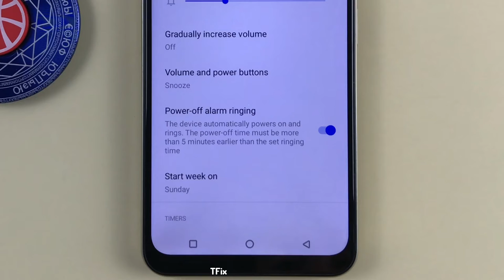How to Power off alarm ringing on Vivo Y16 Android 12